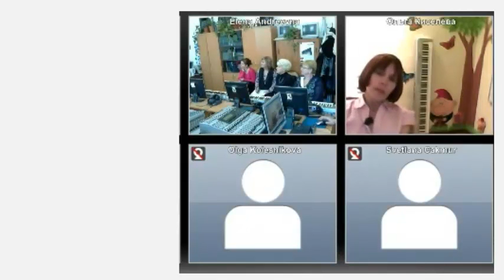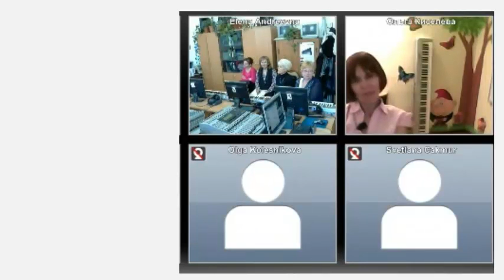Herzen State University: Soft Mozart., seminar for music educators (Rus) Part 10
26 of March the Soft Mozart seminar - practicum was held in Herzen State University dedicated to future development of music education and culture of our students. There were participants and video presentations from Russia, USA, UK, Israel, Turkey,Poland, Spain, Chile, Kazakhstan.
Russia,
End Hellene Hiner's report
Irina Borisovna Gorbunova, Tatiana Shirokova